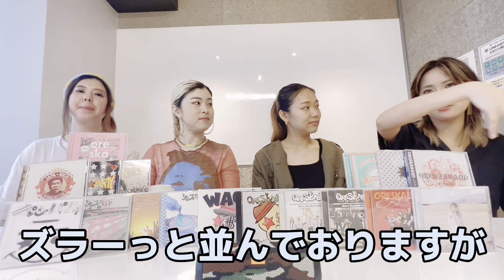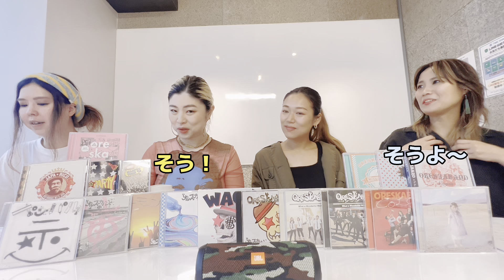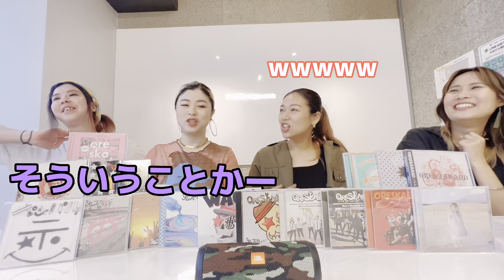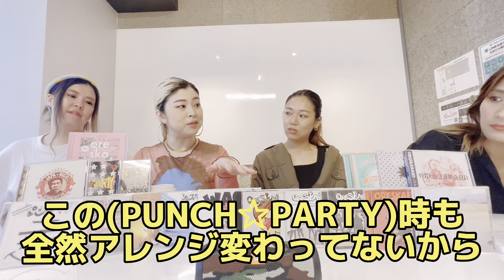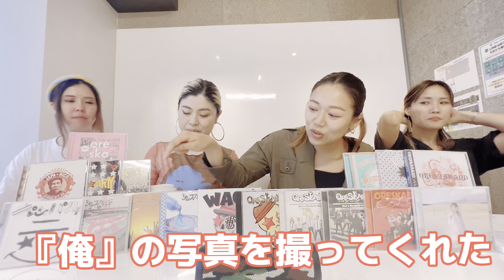【第１回】20周年特別企画〜作品で歴史を振り返ろう会 〜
結成20周年を記念した特別企画！
今までリリースした作品を通して、オレスカ20年の歴史を振り返る！
全７回に渡って年代別でご紹介します♪

今回は2003年の結成からメジャーデビューまでのお話。
内容は、曲が生まれた頃の背景やジャケットデザイン、当時の活動についてなど盛り沢山！
最後までどうぞお楽しみください〜！